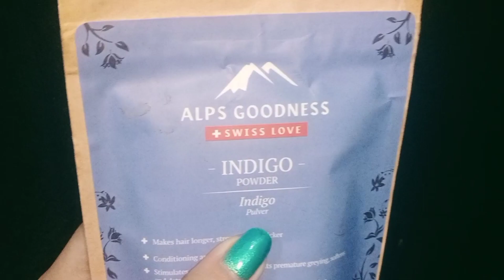Coffee में एक चम्मच पावडर मिलाकर लगालो।साल भर डाई क्या कलर भी भूल जाओगे।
Coffee में एक चम्मच पावडर मिलाकर लगालो।साल lभर डाई क्या कलर भी भूल जाओगे।

Coffee में एक चम्मच मिलाकर लगालो सालों तक डाई क्या मेहंदी भी लगाना भूल जाओगे।ekchutki

सफेद बालों को झट से काला बनाएं इन दो पत्तियों से। एक एक बाल जड़ से होगें काले। Safed balo ka upay

My all videos for White Hair
Safed Balo Ko kala karne ka tarika 👇👇

सिर्फ 1 चम्मच नारियल तेल से देखते देखते सारे सफेद बाल जड़ से काले ना हुए तो कहना सफेद बालों का इलाज

safedbalokailaj balo ko kala karne ka tarika safed balo ko kala karne ke nuskhe, सफ़ेद बालो का इलाज white hair problem solution white hair safed baloke upay baal kaly kaise kare natural hair colour how to cover white hair at home grey hair , how to colour hair safed baal grey hair dye white hair दही में ये मिला कर लगाने से किसी भी उम्र में सफ़ेद बाल काले होंगे safed balo ko kala karne ka oil hairs

एक चम्मच पावडर में बस ये मेहंदी में मिलाकर लगालो। सफेद बाल जड़ से काले हो जायेंगें देखते देखते